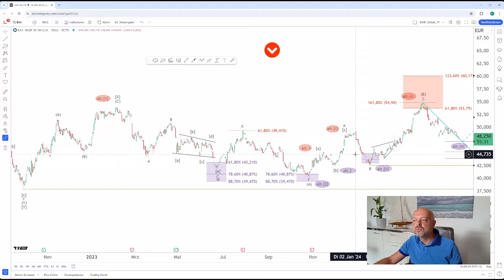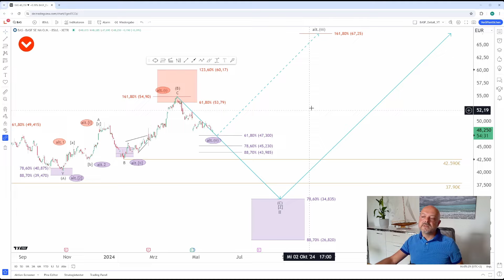BASF - Konzernumbau, Mitarbeiterentlassungen und neue Werke in China. Nicht gut für die Aktie!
BASF, der größte Chemiekonzern der Welt steckt mitten in einer großen, vielleicht sogar der größten Umstrukturierungsphase, seit Jahrzehnten. Es sollen Werke in Ludwigshafen geschlossen, Mitarbeiter entlassen und neue Werke in China hochgezogen werden. Das bringt eine strake Unruhe herein, die der Markt nicht unbedingt willkommen heißt. Was bedeutet das für die Aktie?

Inhaltsverzeichnis:
00:00 Intro
02:19 Analyse
06:53 Outro

Jährlich etwa 15 % Rendite ist nur eine Frage des Timings und der Aktienauswahl. Mit uns als Partner ist das dauerhaft möglich.🎯